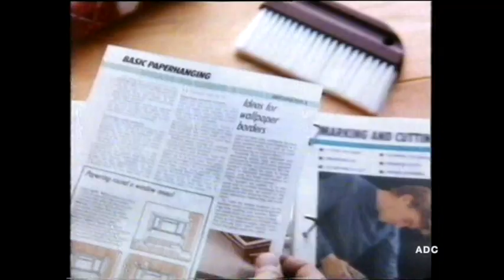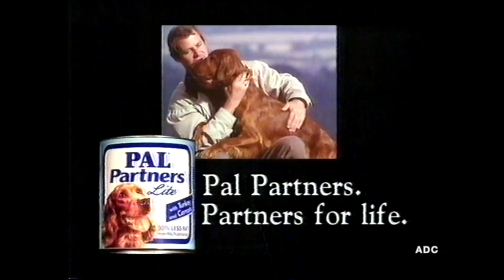Central trailer & adverts 11th January 1991 2 of 2